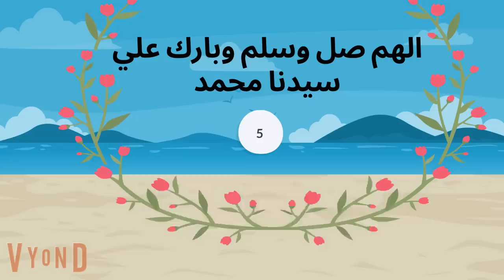كوميدى 5عشق الوحوش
حكايات كوميدى  - عشق الوحوش - قصص واقعية- حكايات واقعية - قصص هادفه - روايات غرام- قصه كامله
حكايات كوميدى
قناه متخصصه فى القصص والحكايات والروايات الكوميديه
هنقدم فيها كل انواع القصص هنرضي كل اذواق المتابعين لقناتنا هنحول القصص لافلام كرتون ممتعه تناسب كل الاعمار.

هنقدم فيها الاتي:
قصص كوميديه
رواية ارض زيكولا,ارض السافلين,رواية أنتيخريستوس,روايات اجاثا كريستي,تحميل روايات,رواية ارض السافلين,افضل الروايات.

اسماء روايات رومانسية,رواية ايكادولي,رواية قواعد جارتين,روايات رومانسية واتباد,روايات غرام,رواية انت لي,قواعد العشق الأربعون,رواية العاصفة

هاشتاج

كتاب فاتتني صلاة,ساحر الكتب,كتاب السر,كتاب نظرية الفستق,مكتبة الكتب,كتاب الاب الغني والاب الفقير,كتاب العربي,غلاف الكتاب,